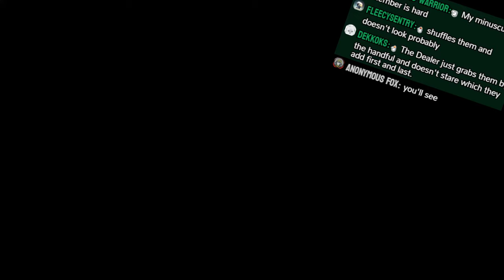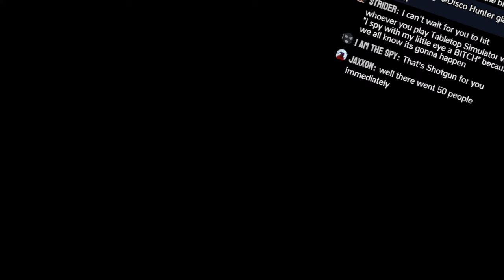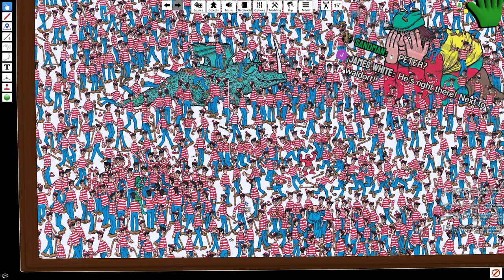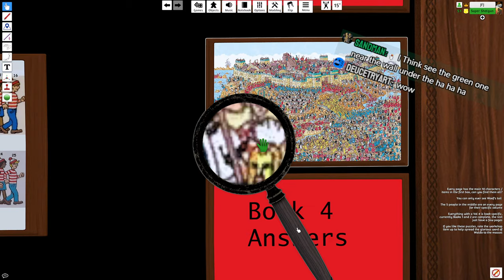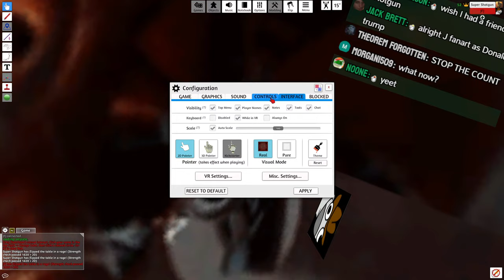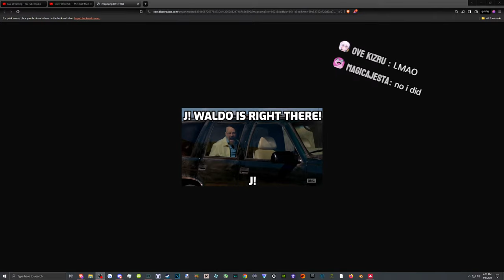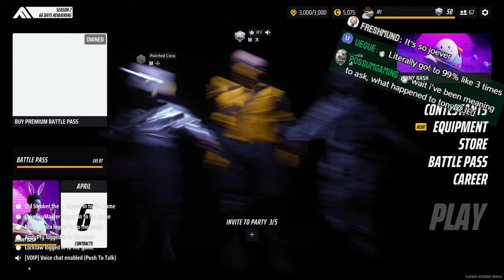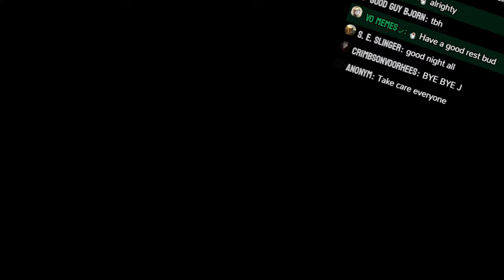Buckshot Roulette - TableTopSim - THE FINALS - 535β